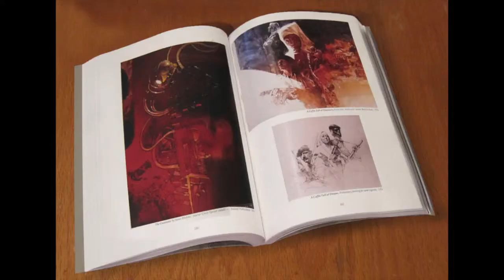David Grove Artist Gallery